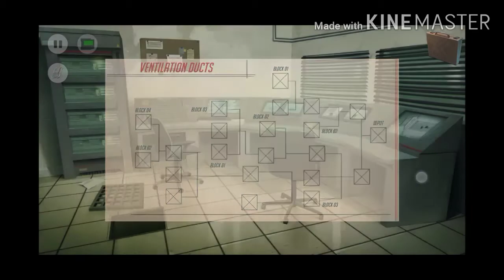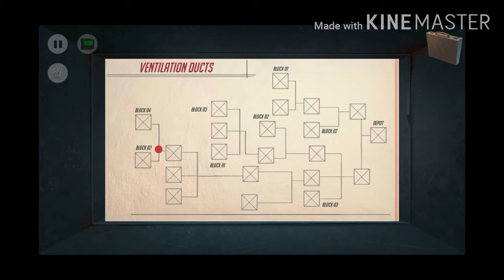Nobodies || Operation IX(9): Jack Rabbit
Hello guys, Welcome to Stark World of Gaming. Hope you guys will enjoy this video